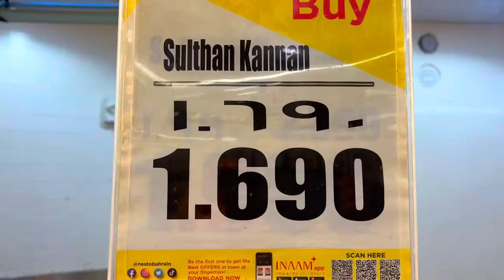Grabe Sobra pala ang Sarap nang ganitong Luto sa isda‼️PAKSIW na may KAMIAS.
GRABE!! SOBRA PALA ANG SARAP NANG PAKSIW NA ISDA NA NILUTO SA PALAYOK. @kusinanijunior

To help Kusina ni junior Grow:
3. Leave a comment to say hello.